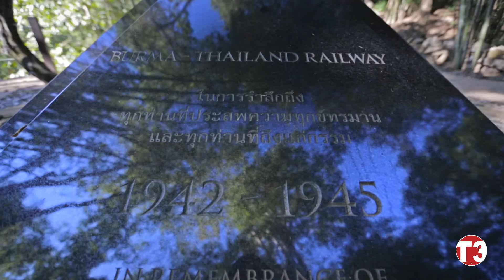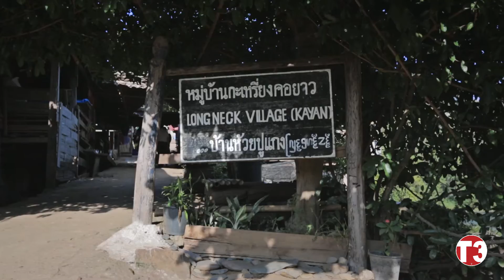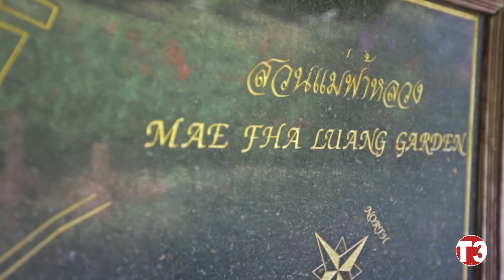BMW GS AMAZING PLACES PART 2 Film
BMW GS adventure in Thailand.

December 2015,

Yawny At the Apocalypse - Andrew Bird
Sound recording
INgrooves
On behalf of: Fargo

Teardrop - José González
WMG
[Merlin] Playground Music Scandinavia
DeepMiningCorpAssoc
On behalf of: Imperial Recordings

Icarus - Bastille
UMG
On behalf of: Virgin

This is a Non Comercial video.

Directed, Filmed and Edit by : Pedro Baptista